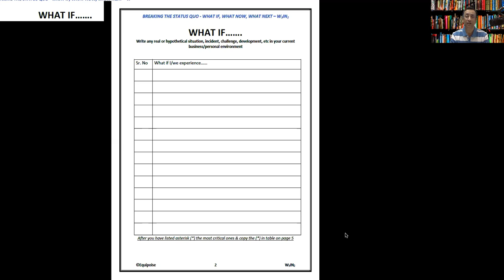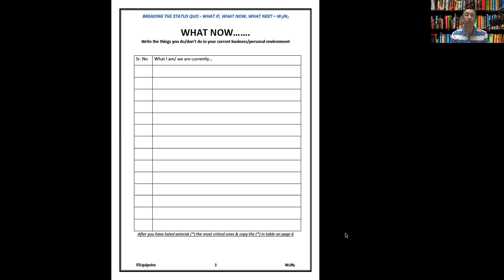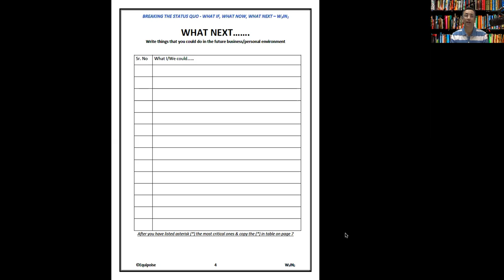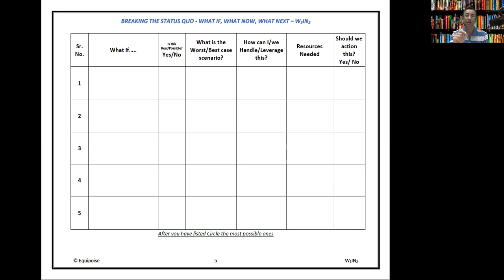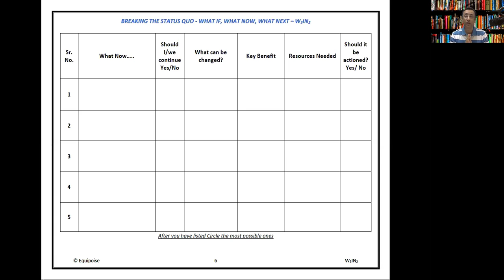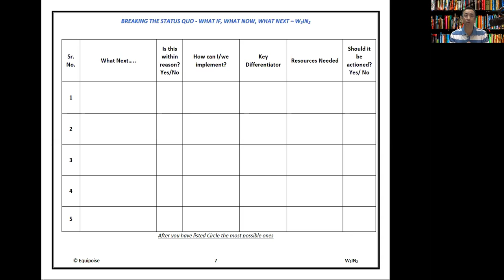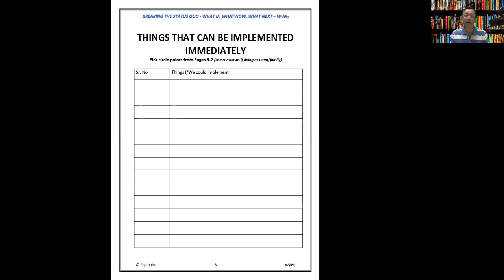Breaking The Status Quo - What If, What Now, What Next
Being stuck is a very daunting feeling and sometimes it gets tough to breakthrough.

This short video is a Do-It-Yourself tool that can help you "BREAK THROUGH THE STATUS QUO"

Share, comment and let me know how this tool worked for you.